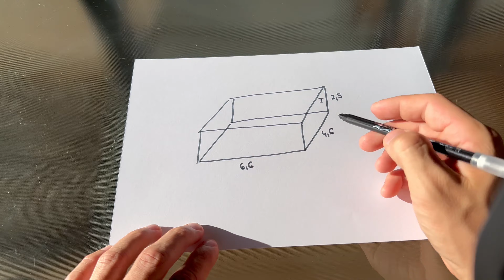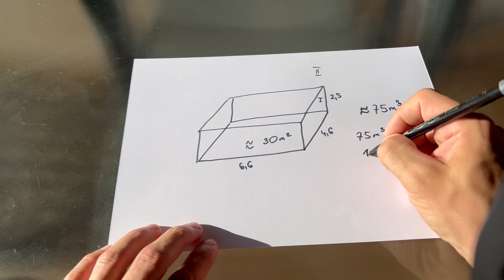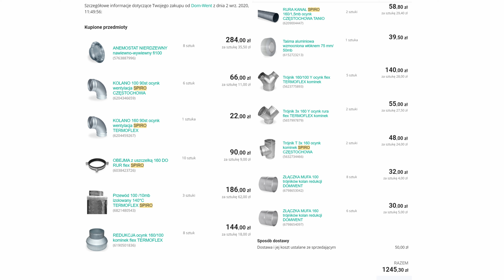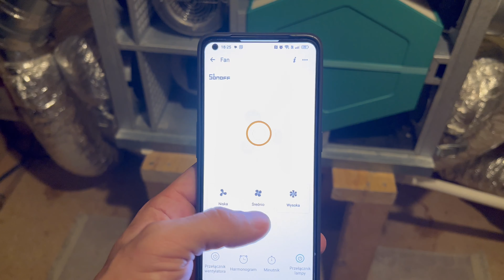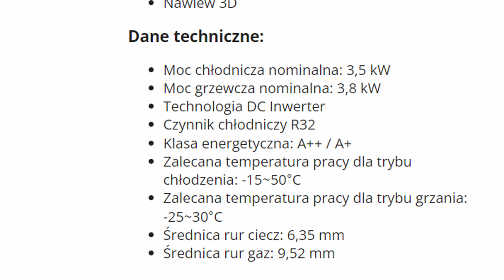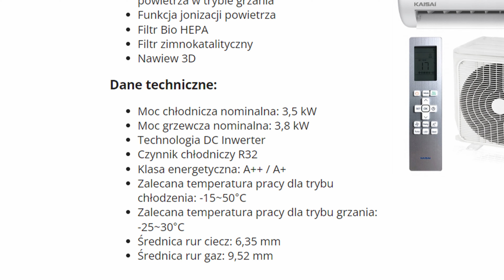REKUPERACJA i KLIMATYZACJA. Budowa domu szkieletowego krok po kroku!!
Cześć, w dzisiejszym odcinku staram się przybliżyć temat Rekuperacji i Klimatyzacji. Od razu zaznaczam, że nie jestem  żadnym ekspertem w tej dziedzinie i opisuje jedynie swoje doświadczenia i opinię w tych kwestiach.
Samodzielnie wykonałem i zaplanowałem u siebie te instalacje i wiedzą którą zdobyłem staram się podzielić z wami w tym materiale.

Jeśli zauważycie jakieś błędy w mojej instalacji albo w filmie  chętnie się o nich dowiem - więc śmiało piszcie w komentarzach.

Gorąca zachęcam do zapoznania się z treścią dokumentu o którym mowa w filmie- moim zdaniem jest tam sporo wiedzy dotyczącej zagadnienia instalacji wentylacji mechanicznej.

A także materiałami na kanałach do których link podsyłam poniżej

Jeśli mój materiał był dla ciebie pomocny nie zapomnij zostawić lajka i subskrypcji. Pomożesz mi w ten sposób w dotarciu do większej liczby osób.

Dziękuję za wsparcie i do zobaczenia w kolejnym filmie!

00:00 wstęp
00:50 podjęcie decyzji o rodzaju instalacji grzewczej i wentylacyjnej
01:44 planowanie instalacji rekuperacji
02:40 dobór odpowiedniej wydajności jednostki
03:21 planowanie punktów wentylacji mechanicznej
05:05 montaż instalacji
07:42 klimatyzacja
09:34 podsumowanie
10:23 zakończenie